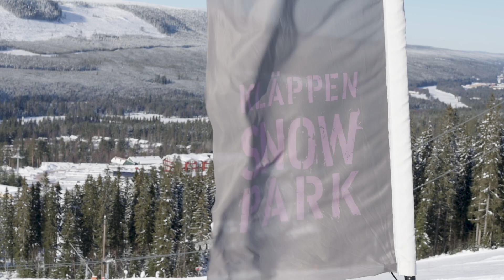ALL SPICE - JOHAN NORDHAG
Johan Nordhag delivers a full course meal, full of spice.

Filmed and edited by Alex Owen